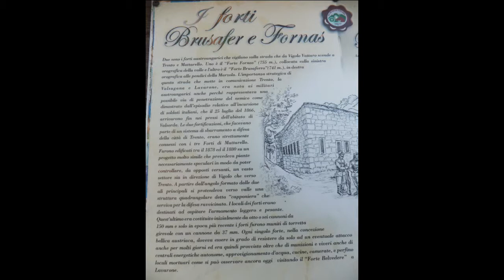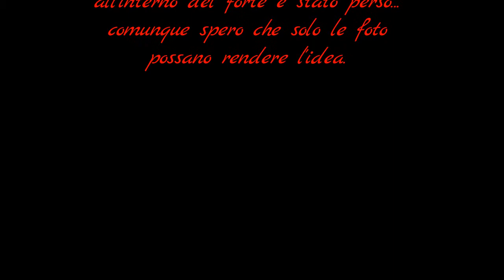forte brusafer vigolo vattaro nilox f 60 evo